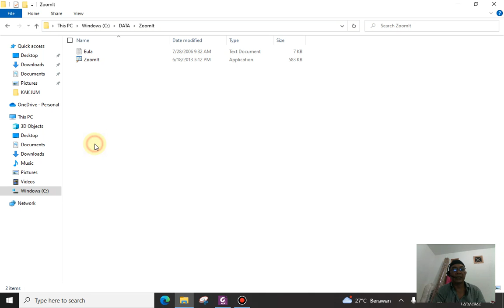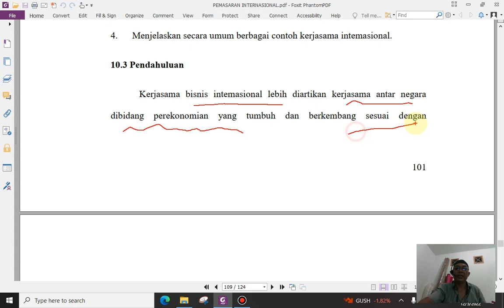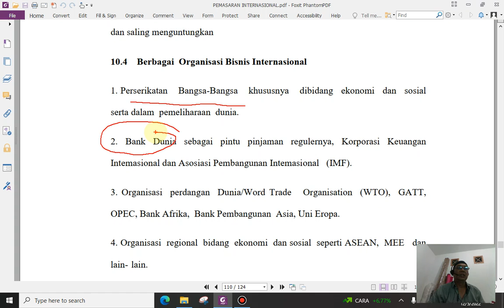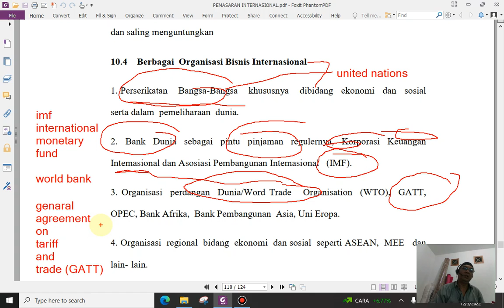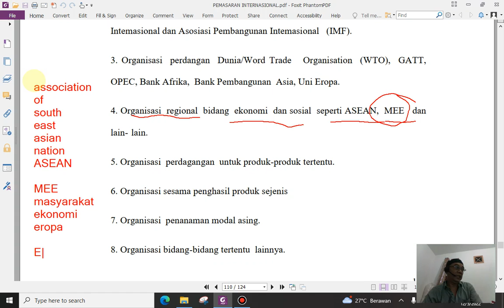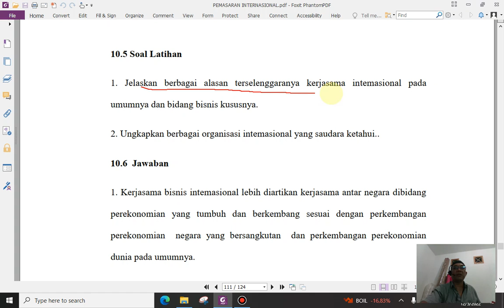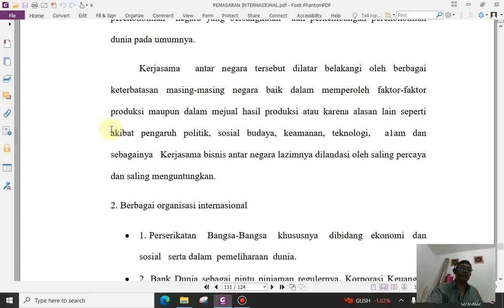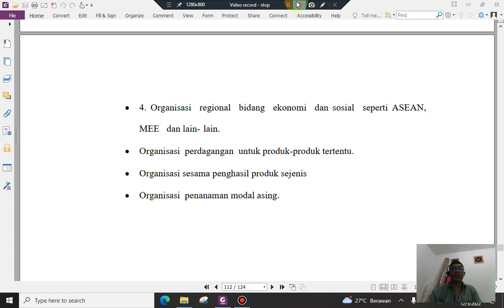KERJASAMA INTERNASIONAL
BAHAN AJAR PEMASARAN INTERNASIONAL